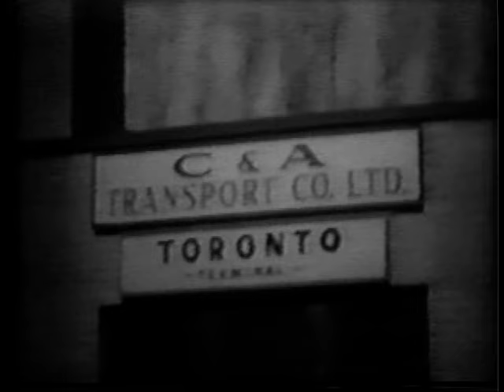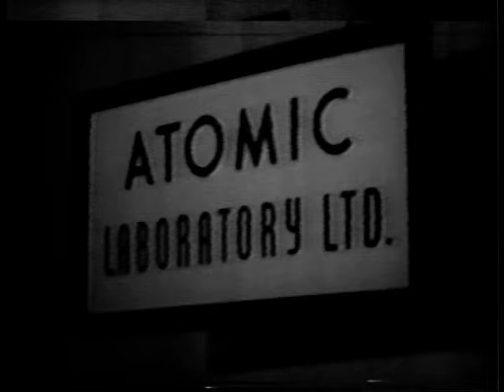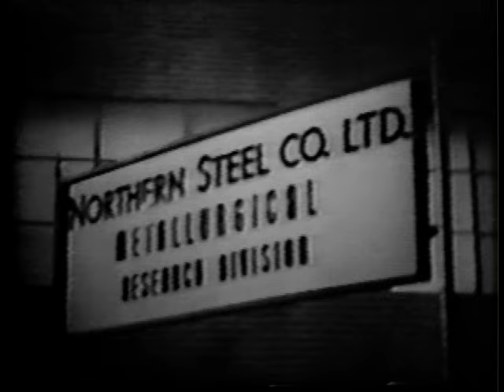Cannonball "Fall out" Original air date Feb 23 1959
Series Description
The Cannonball TV show was a 30 minute Canadian adventure/drama series that aired on CBC and in syndication in the U.S. It was about the lives of truckers Mike Malone and Jerry Austin as they moved freight throughout Canada and the United States.